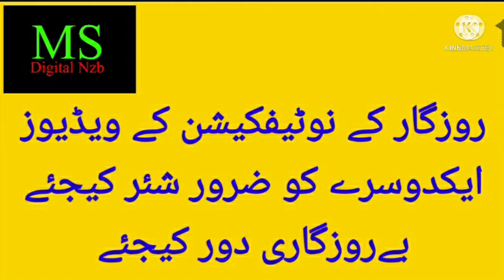CIVIL SERVICES|LAW & MEDIA GUIDANCE PROGRAMME PART 3|MOHD SIRAJ|MS DIGITAL NZB.